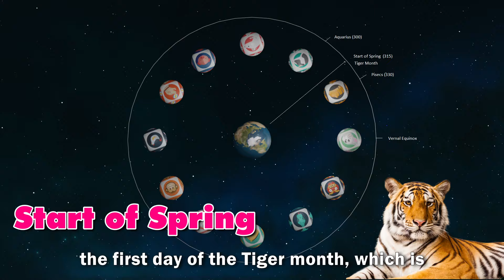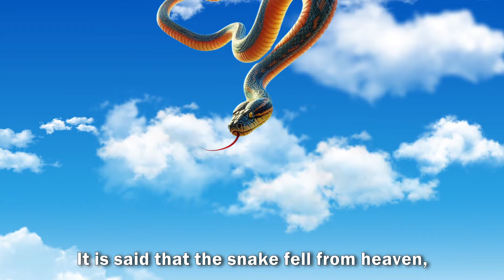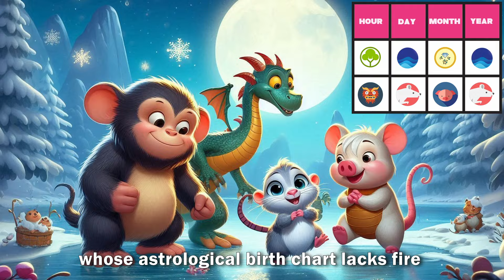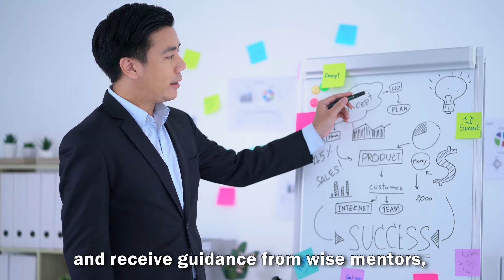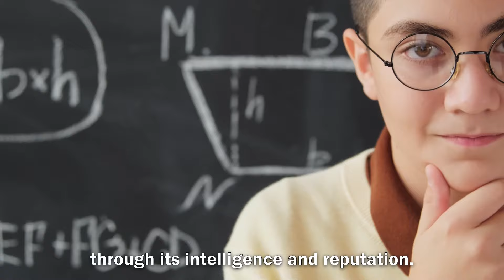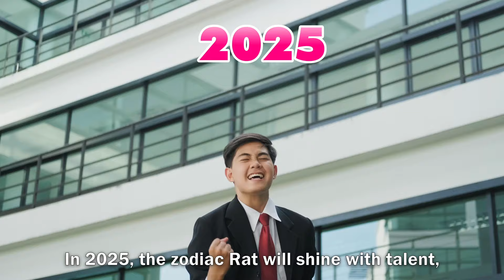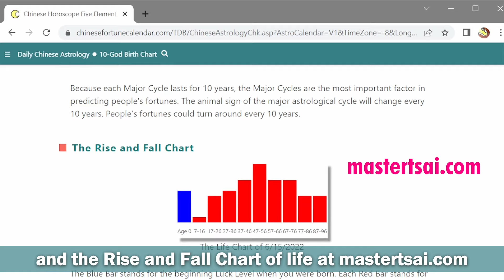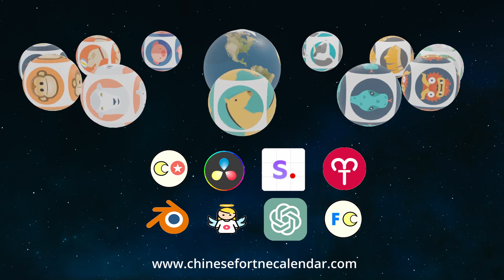2025 Zodiac Rat Fortune: Promising Prosperity, Fame, and Career in the Year of the Snake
In this video, we take an in-depth look at the fortunes of those born in the Year of the Rat (1948, 1960, 1972, 1984, 1996) as they navigate the Year of the Snake in 2025. Learn how the Rat's Yin-Water element interacts with the Snake’s Yang-Fire, impacting your career, wealth, and relationships.

Discover how the Rat's intelligence, creativity, and adaptability will shine through in 2025, leading to career success, financial growth, and exciting romantic opportunities. Prepare for a year filled with transformation, balance, and prosperity!

Don't miss this insightful zodiac forecast for the upcoming year!

Timestamps:
00:00 Chinese Fortune Calendar
00:18 2025 Lunar New Year
01:25 Characteristics of Zodiac Snake
02:03 Snake Abilities and Symbolism
02:32 The Fire of The Snake
03:41 2025 Zodiac Rat
05:53 2025 Career
06:48 2025 Finance
07:34 2025 Relationship
08:35 2025 Romance
09:26 Conclusion
10:17 Your Zodiac Birth Chart
10:42 Credits
11:54 Subscribe

Country of Publication: United States of America

-- Audio/Music --
No.1 A Minor Waltz
Pirates! Music Track/Eric Matyas